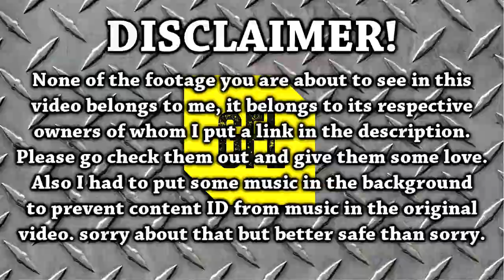Path of Exile 2.6: 04/07/2017 RIP, Close Calls, Funny, Lucky & Unlucky Stuff on Twitch +2WRace